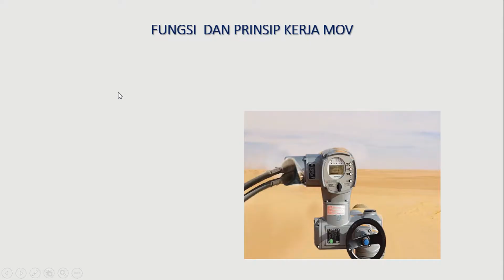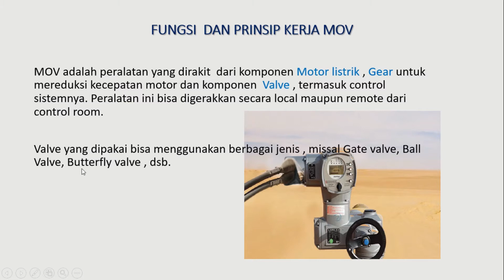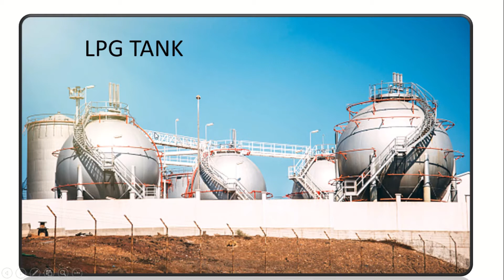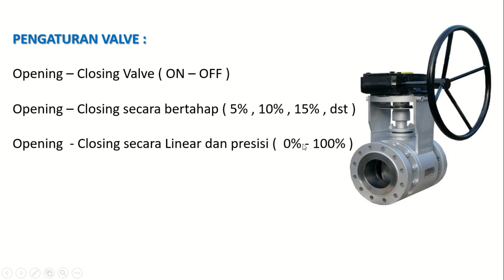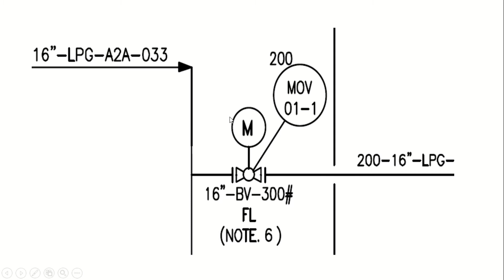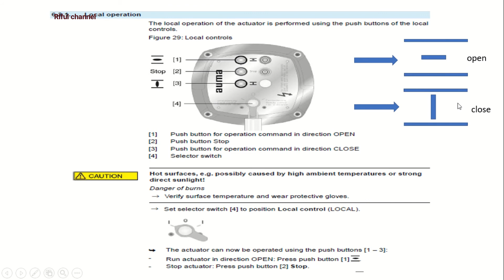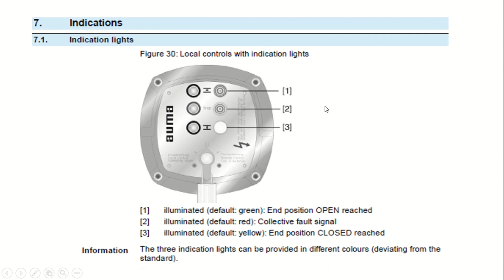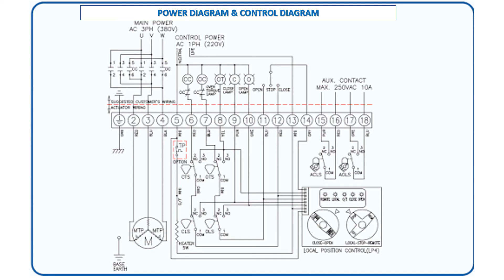prinsip kerja motor operated valve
MOV adalah peralatan yang dirakit  dari komponen Motor listrik , Gear untuk mereduksi kecepatan motor dan komponen  Valve , termasuk control sistemnya. Peralatan ini bisa digerakkan secara local maupun remote dari control room.
Valve yang dipakai bisa menggunakan berbagai jenis , missal Gate valve, Ball Valve, Butterfly valve , dsb.